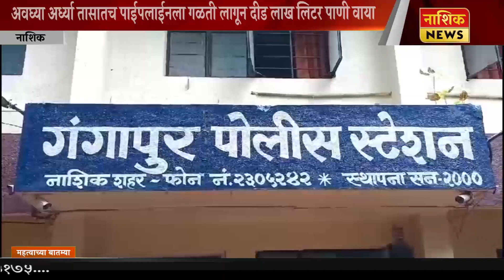Nashik News फाशीच्या डोंगर परिसरात कारचालकासह त्याच्या मित्राची कुरापत काढून जबरी लूट